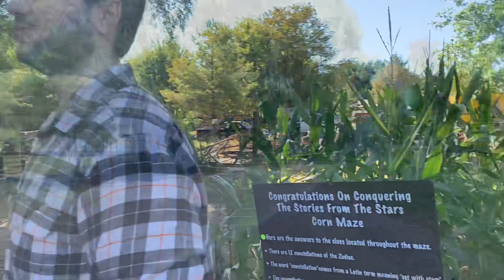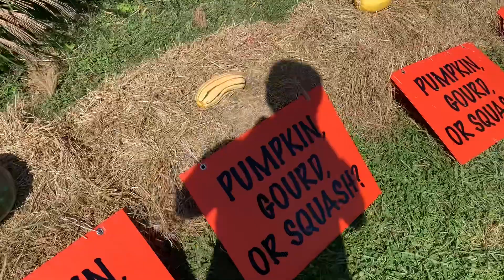MOAT 153 - Great Country Farms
Raw footage at Great Country Farms